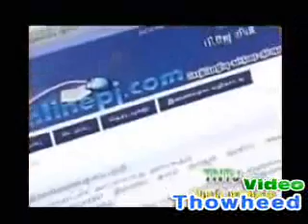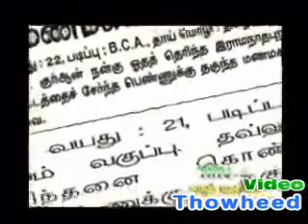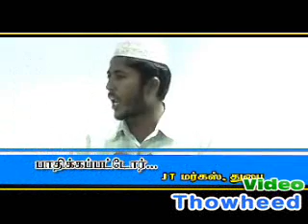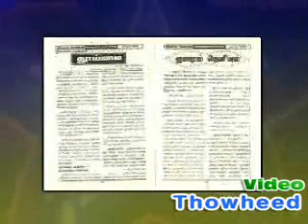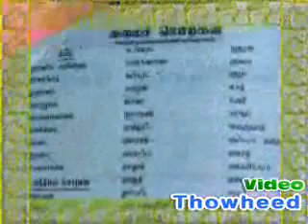பாதிக்கப்பட்டோர் உரை : அல்தாஃபி